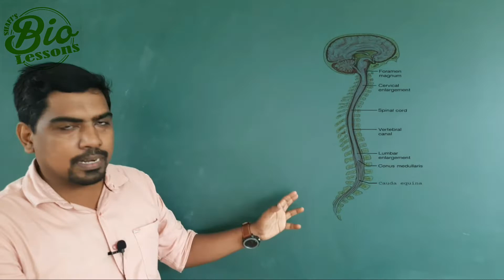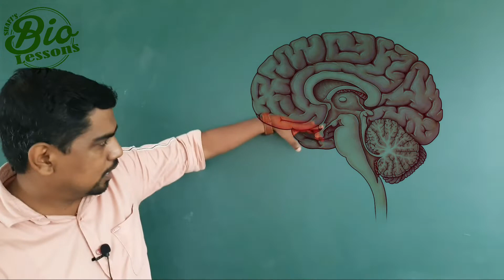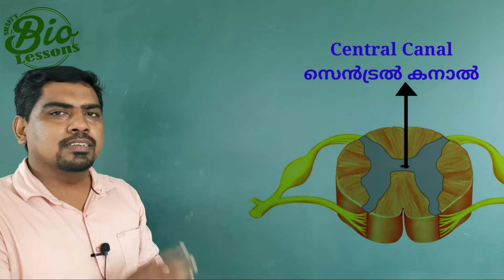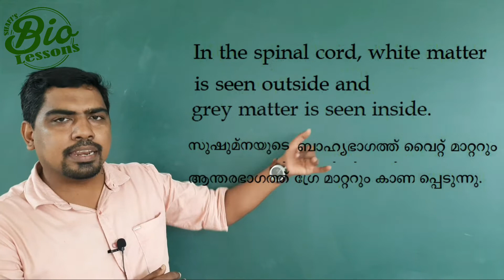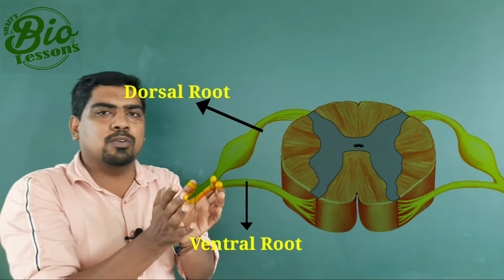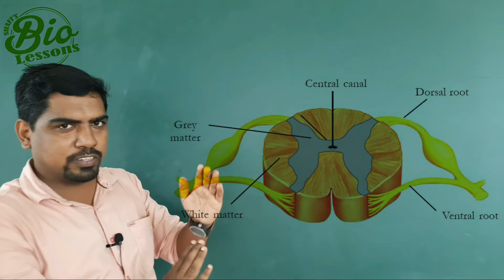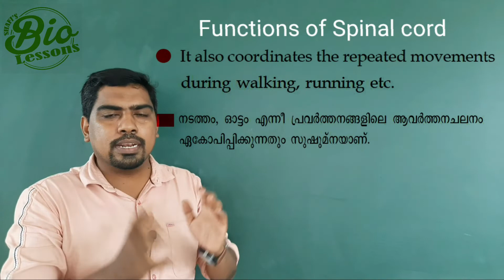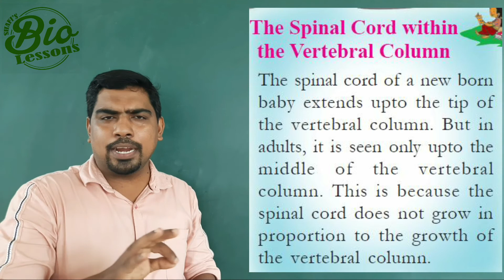Biology 10th: Structure of Spinal cord/ സുഷുമ്നയുടെ ഘടന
Structure and function of spinal cord